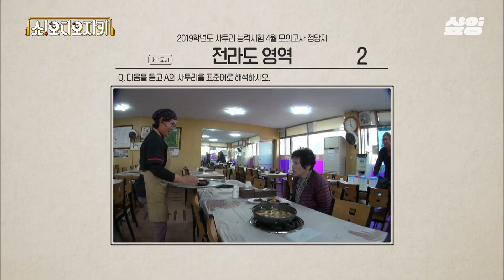[쇼오디오자키] 몬스타엑스 표 사투리 듣기 평가👂 혼합된 사투리에 멘붕 온 몬엑이들ㅋㅋ